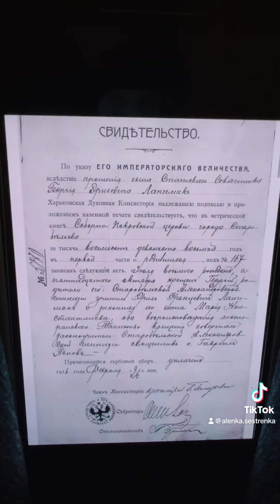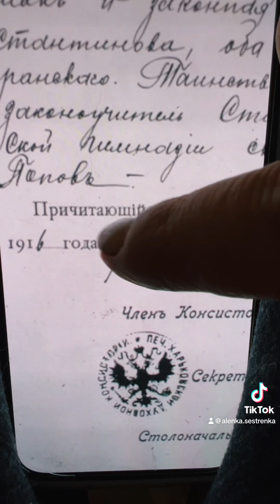Лангемак, создатель «Катюши»